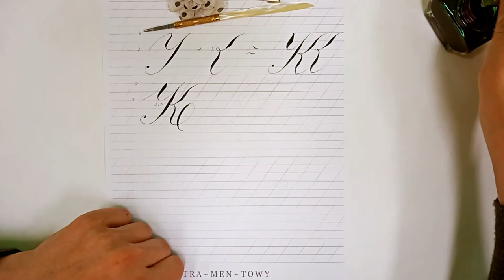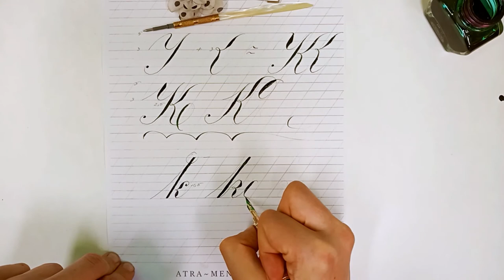Atramentowy - lekcja 13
W toku lekcji 13, miałem wielką przyjemność, gdyż "K" - ćwiczone dzisiaj, pozostawia szerokie pole do po(d)pisu dla wszystkich kaligrafomaniaków. Stalówka elastyczna ma kluczowe znaczenie w treningu kursywy angielskiej. Im więcej atramentu - tym lepiej!  To jedna z zasad dekalogu retro-skryby. Piękna litera zrobi Wam dzień!